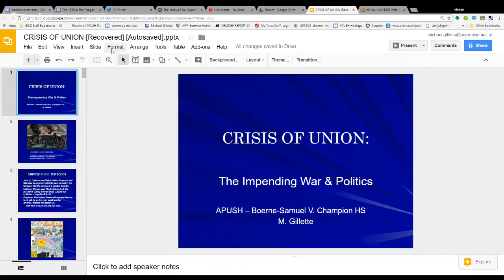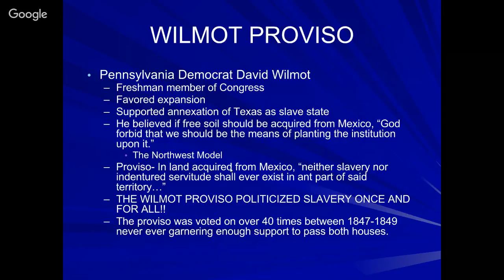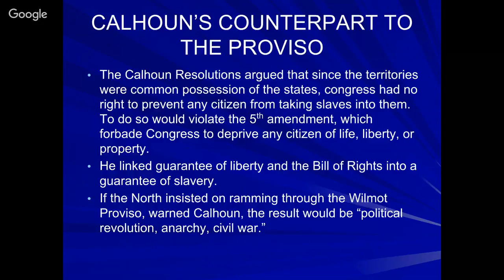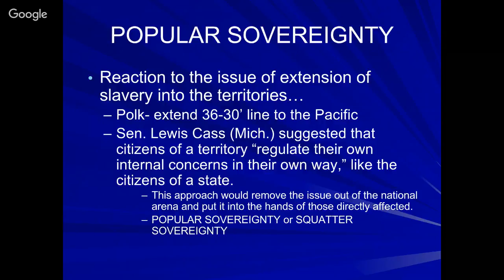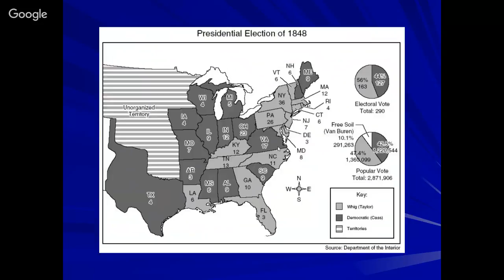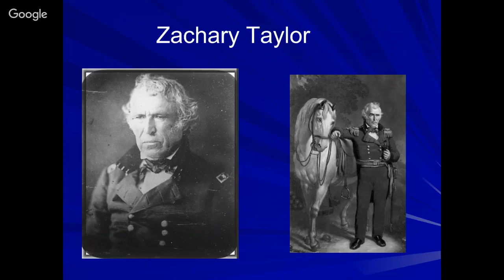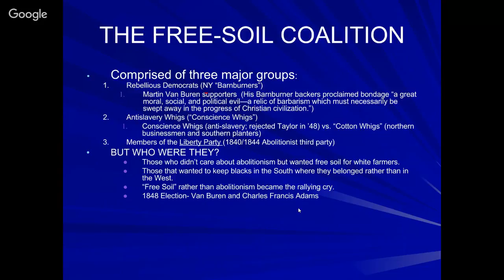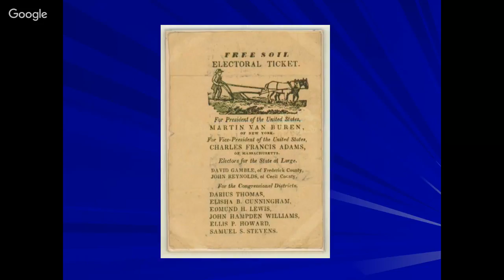The Road to the Civil War- Slavery in the Territories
APUSH Lecture covering the issue of slavery in the Territories as well as the rise of the Free-Soil Coalition